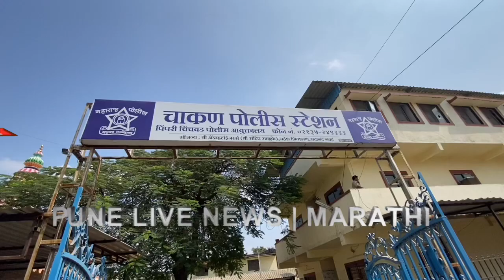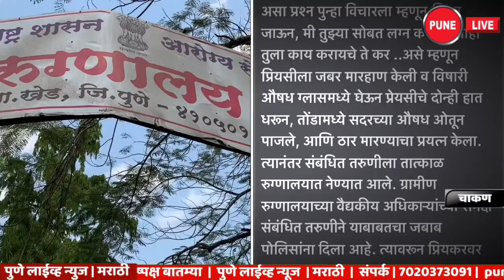CHAKAN | लग्नाबाबत विचारणा ; प्रियकराने प्रेयसीला पाजले विष | PUNE LIVE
JUNE 18,2020 | MEDANKARWADI| KHED | Asking about marriage, the lover poisoned his sweetheart | लग्न कधी करणार अशी विचारणा करणाऱ्या प्रेयसीला विषारी औषध पाजून ठार मारण्याचा प्रयत्न करण्यात आल्याची धक्कादायक घटना मंगळवारी (दि.16 जून 2020 ) रात्री मेदनकरवाडी (ता.खेड, जि. पुणे) घडली असल्याची माहिती चाकण पोलिसांनी दिली.  याप्रकरणी बुधवारी दिनांक 17 जून रोजी अली सय्यद (रा. लोणावळा ,ता. मावळ ,जि. पुणे )याच्यावर चाकण पोलिसांत खुनाचा प्रयत्न केल्याचा गुन्हा दाखल करण्यात आला आहे .
संपर्क | ७०२०३७३०९१